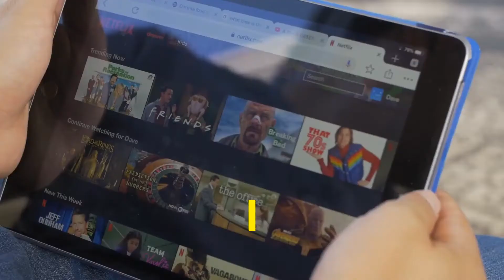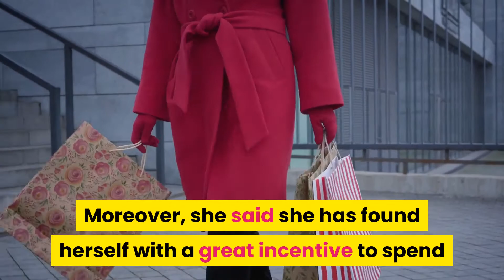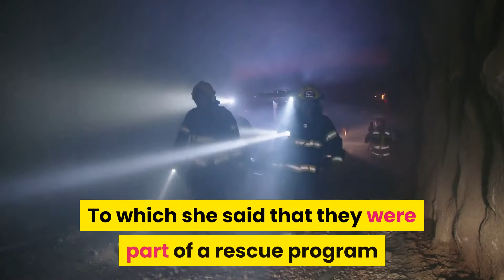Christine Chiu Net Worth - How Rich is Empire Bling Star?